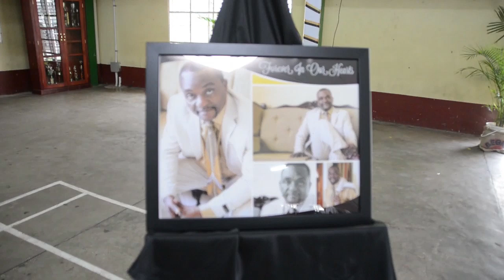Nation Update: Matthew Farley remembered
Family, friends and former colleagues and students came together to remember the late educator Matthew Farley.